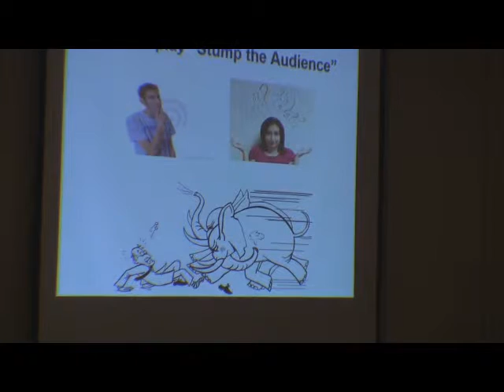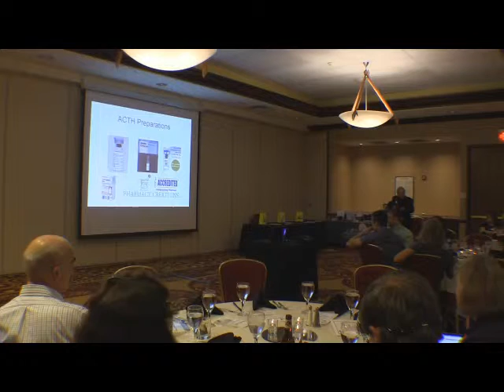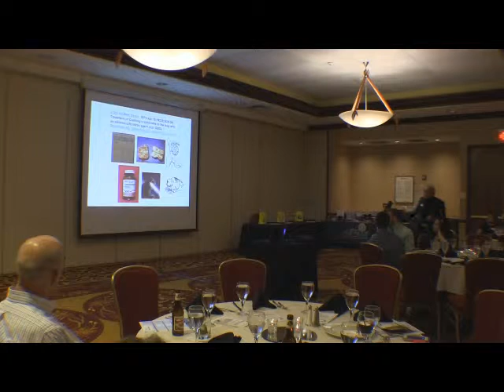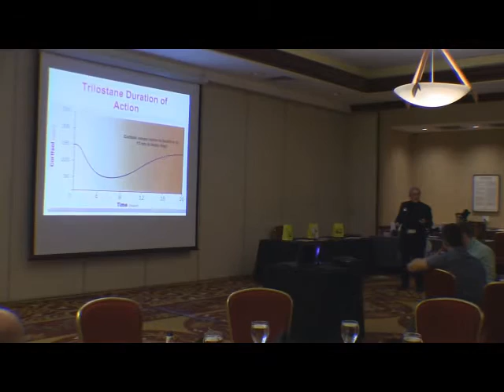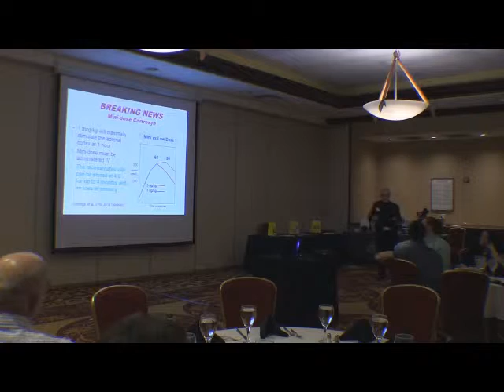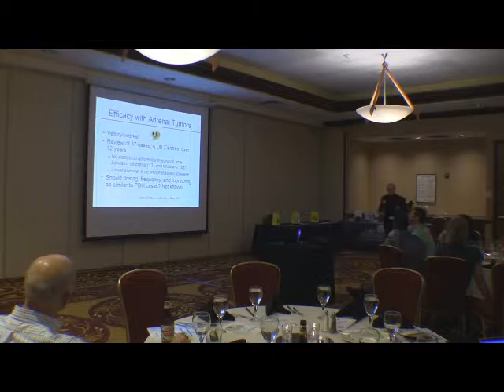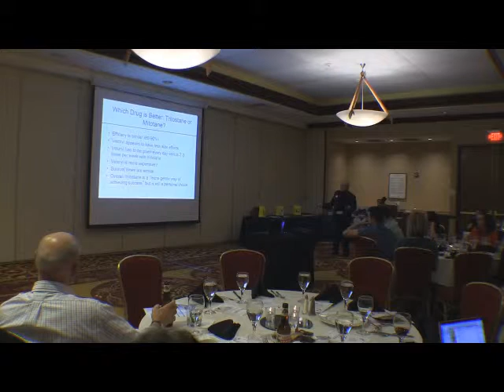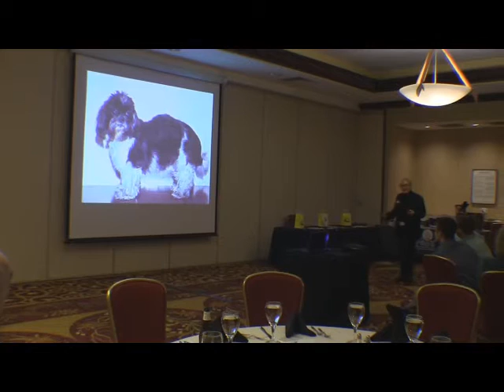Milwaukee Emergency Center for Animals CE EVent 2016